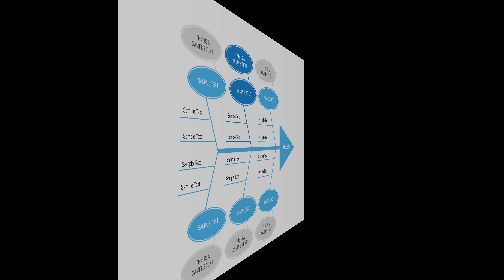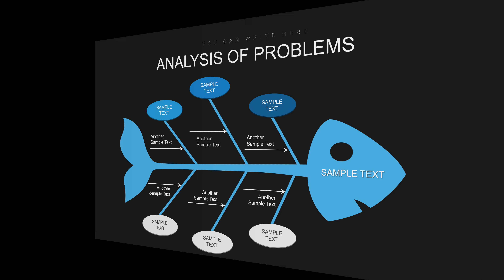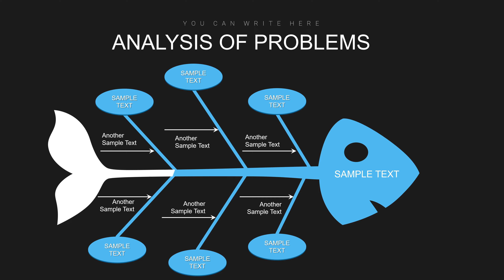Analysis chart: Analysis Of Problems PowerPoint chart template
Analysis Of Problems PowerPoint chart personal review of the situation, analysis of relevant information, public opinion, etc.

Here is download Analysis chart: Analysis Of Problems PowerPoint chart template